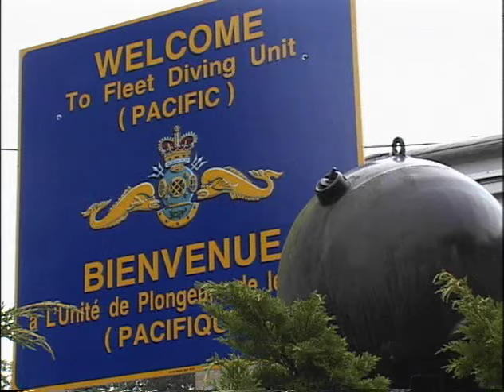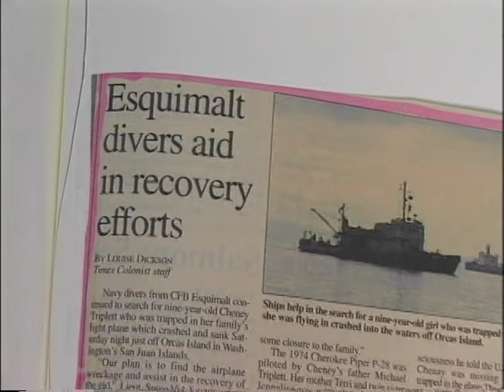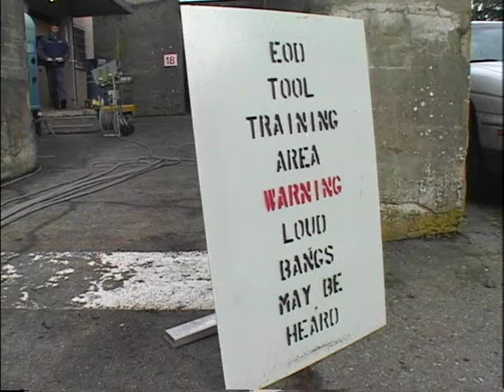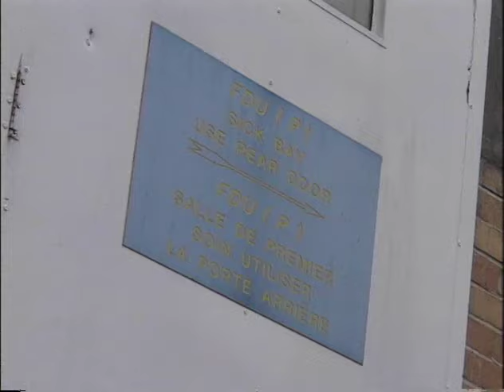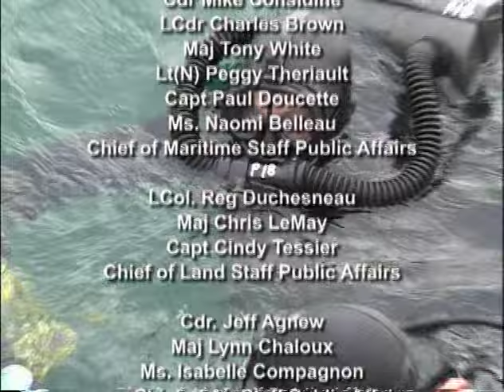Truth Duty Valour Episode 109 - Clearance Diver Training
We follow a group of young Canadian sailors, who are already qualified as ships divers, as they try to pass the physically intense Clearance Diver Prelim course. This prelim course is meant to weed out the volunteers and determine who is best suited for the challenges and dangers of being one of the Navy’s elite Clearance Divers. The short course is grueling and intense – watch these young sailors as the all strive to be the best they can.